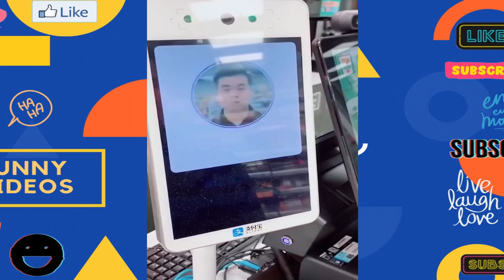1 - Min Just Laugh | Funny Videos | # 2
Try Not To Laugh | LOL Funny Tiktok Moments | Funny Video ~ 2
People doing stupid things.
Hope that this video makes your life more fun.

cute cat
cute dog
funny videos
tiktok video
tiktok videos
tiktok funny
funny shorts
funny cat
funny dog
comedy video
funny cat videos
cute puppies
jokes video
prank video
cute kittens
cutest dog in the world
funny clips
funny videos 2020
123 go pranks
funny vines
funny fails
funny moments
cute small dogs
troom troom pranks
cute kitty
bad funny videos
funny sounds
beautiful cats
cute puppies for sale
cutest puppy in the world
meme video
bangla funny video
cutest cat in the world
kanpuriya joke
cute pugs
cute dogs for sale
america's funniest videos
fortnite funny moments
funny moments brawl stars
short funny videos 2020
cute little dogs
youtube funny
among us funny
fortnite fails
latest funny videos
cute husky
junnu jokes
bangla tik tok video
cute corgi
cute chihuahua
adorable puppies
cute golden retriever
cute pomeranian
cutest dog ever
pretty dogs
pranks youtube
pretty cats
cutest dog in the world 2020
cute black cat
hindi funny video
cute little puppies
funny videos clean
zili funny video
cute pitbull
telugu jokes video
comedy clips
cute fluffy dogs
sharechat funny video
funny video 2020
funny puppies
cute big dogs
boobs prank
funny music videos
cute german shepherd
fart prank
funny looking dogs
funny cow videos